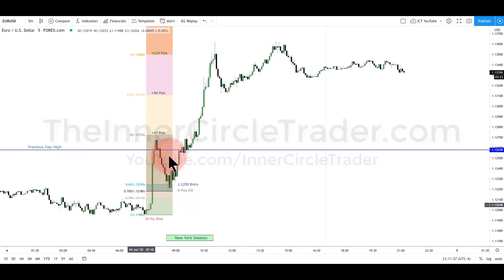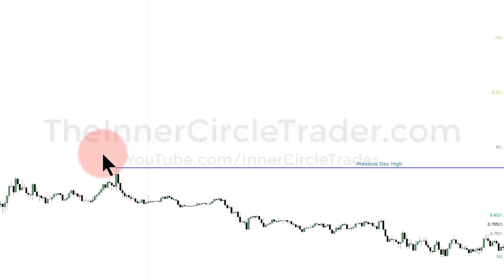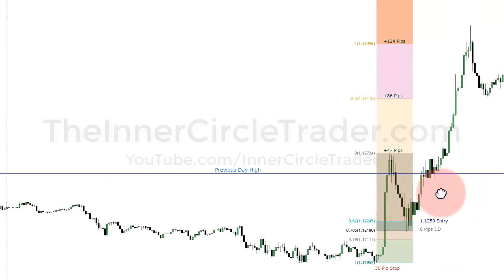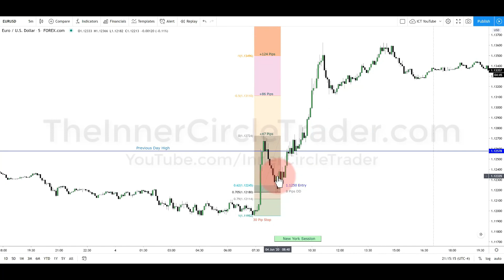OTE Pattern Recognition Series - Volumen. 20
Este es el video #20 de 20 en esta serie.

Antes de operar con CFDs y Forex debes ser consciente de los riesgos involucrados en el trading de estos instrumentos financieros. El alto grado de apalancamiento asociado con este tipo de inversiones, significa que el grado de riesgo en comparación con otros instrumentos o productos financieros es mayor. El apalancamiento (o
margen comercial), puede trabajar en tu contra, lo que puede originar una pérdida sustancial.

**Los CFD son instrumentos complejos y con llevan un alto riesgo de perder dinero rápidamente debido al apalancamiento. El 71-77% de las cuentas de inversores minoristas pierden dinero al operar con CFDs con estos proveedores. Debe considerar si entiende cómo funcionan los CFD y si puede permitirse asumir el alto riesgo de perder su dinero.